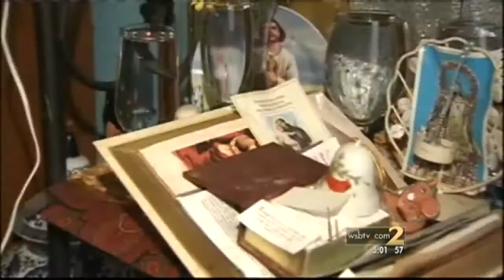Roswell police investigate religious ritual